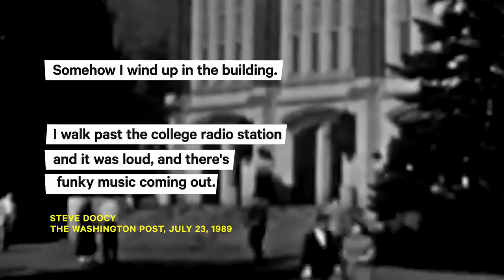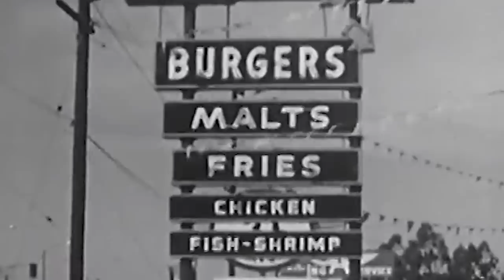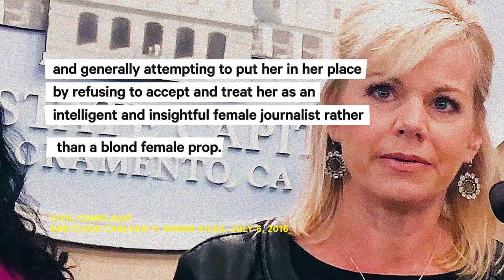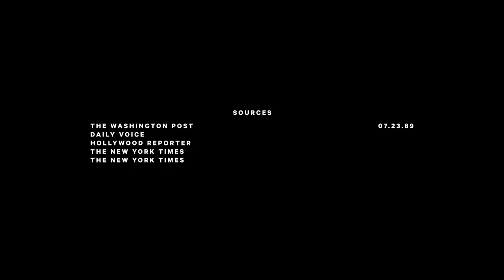Who Is Steve Doocy? Narrated by Virgil Texas | NowThis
College DJ-turned-weatherman Steve Doocy managed to sidestep the consequences of sexual misconduct allegations at Fox News, and today hosts ‘the most powerful show in America.’  Political humorist, Virgil Texas from the Chapo Trap House podcast explains how Doocy found himself at the helm of a talk show the president consumes in lieu of a daily press briefing

Steve Doocy has a long record of making sexist remarks and was implicated in Gretchen Carlson's sexual harassment lawsuit against Roger Ailes. In the lawsuit, Carlson claims Doocy created a hostile environment by treating her in a sexist and condescending way. The civil suit against Doocy is ongoing. Now, he's one of the biggest mouthpieces for the Trump Administration. Also, Doocy has been mocked and impersonated by former Saturday Night Live cast member, Taran Killam, and current SNL cast member, Alex Moffat.